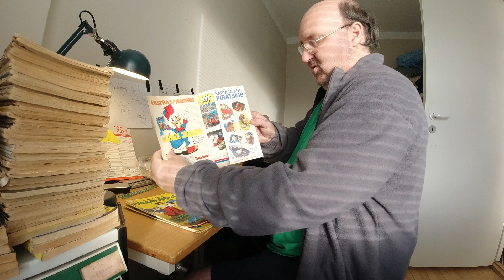MongoTV_6248 - MIN ANDERS AND BLAD SAMLING - Del 461 - Min Doublet Samling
DEL 461 - God TIRDAG. Jeg sad omkring midnat igår, og rodet med min doublet samling afg Anders And blade. Jeg bruger lige noget mere tid på nu, at kigge på mine doubletter, og få lidt orxen på dem. Jeg har ikke så mange doubletter, da jeg stadig mangler så mange Anders And blade, i min egen samling.  Men med tiden, vil jeg få mange 1.000 doubletter. Det er nogle som jeg kan give væk i reklamegave for MONGO TV, eller sælge. Eller jeg kan forsøge at samle komplette årgange, som jeg sælger samlet. Klokken den er 11.45 og snart 12 middag. Jeg har lige en  lille pause,  da mit videokamera løb tør for strøm. Jeg oplader mit videokamera nu, og begynder at uploade de her mange Anders And video, og så vil jeg gøre det færdigt.